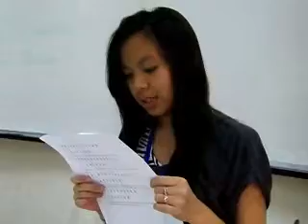20110426菲華敏班-遠颺的夢舟